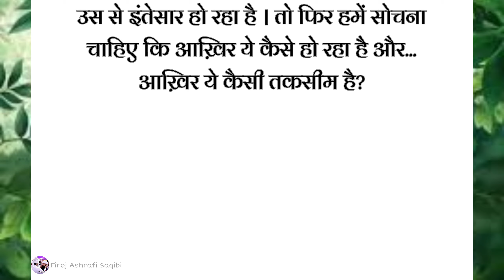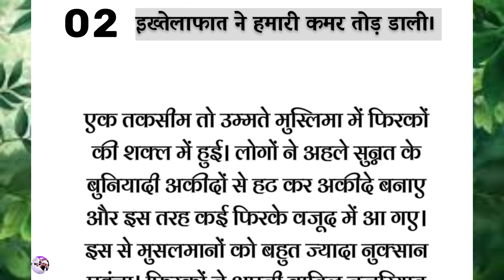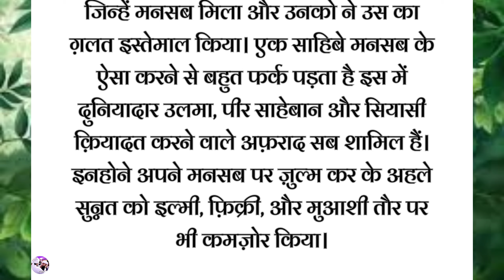Ahle Sunnat Ke Naam Ek Aham Paigam ll